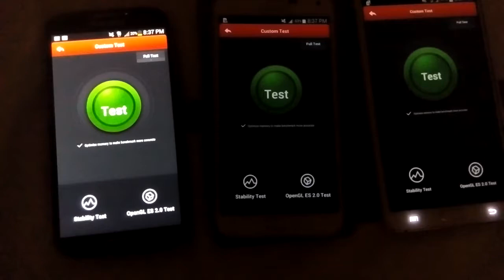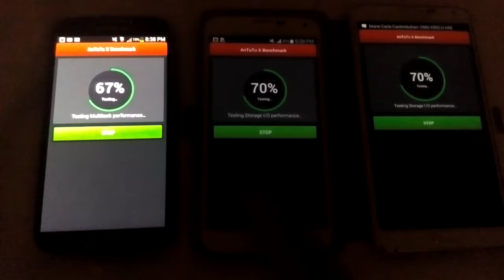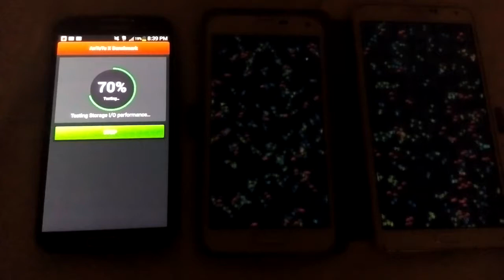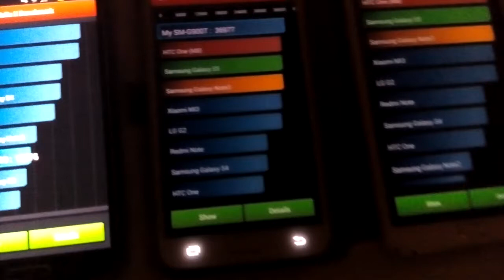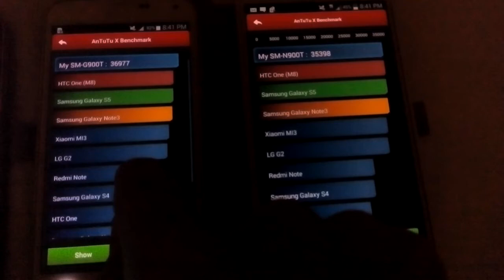Antutu X Benchmark Test: Galaxy S5 vs S4 vs Note 3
I used latest Antutu X for this test not the original Antutu. The Antutu X came out in late March and claims that manufacturers cannot cheat this benchmark test application like its predecessor.

Subs and comments are appreciated.

Samsung Galaxy S5 vs Samsung Note 3 vs Samsung Galaxy S4